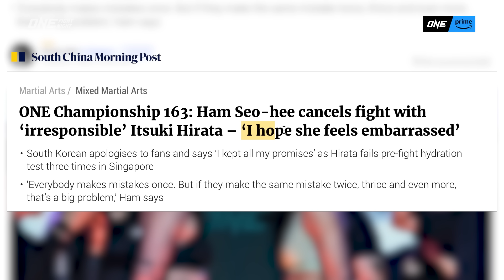NO LOVE LOST 😤 The Intense Rivalry Between Hirata & Ham Heats Up 🔥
Take a sneak peek into the brewing rivalry between Japanese phenom Itsuki Hirata and South Korean star Ham Seo Hee, all the way from “Android 18’s” failure to make weight for their bout in November 2022 to “Hamzzang’s” true thoughts on her upcoming opponent. Which of these atomweight contenders will get the win on March 24?

ONEFightNight8 | Mar 24 at 8PM ET
🇺🇸🇨🇦 FREE with a subscription